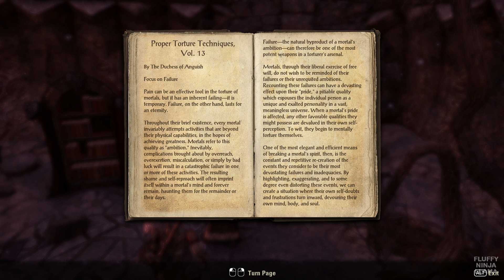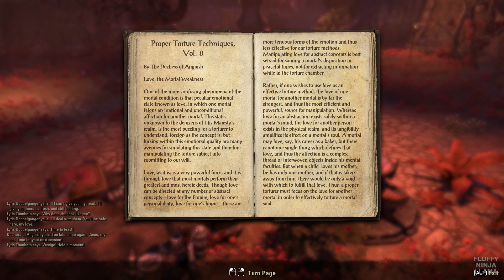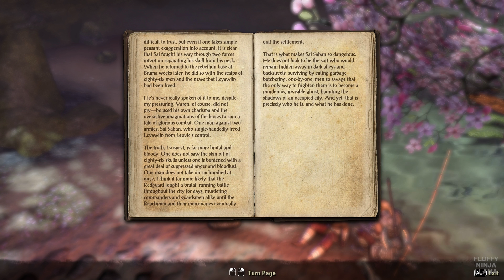ESO - Main Story Arc - Part 7 - Halls of Torment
Story walkthrough without commentary to bring you the complete narrative experience of The Elder Scrolls Online Main Story Arc. Full HD 1080p. Max settings.